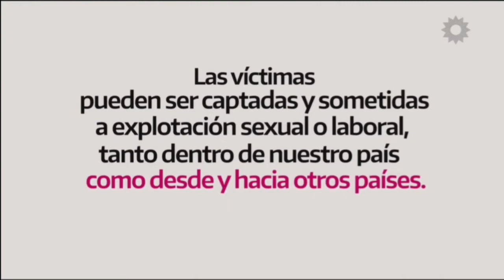Tanda Publicitaria El Trece Argentina (01/08/2020)